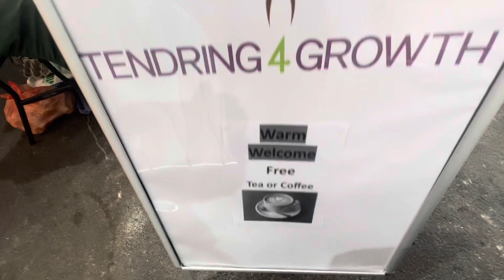Sunspot Market is open, Every Wednesday-9am-2pm, such fantastic, people, Everyday Products, Food.